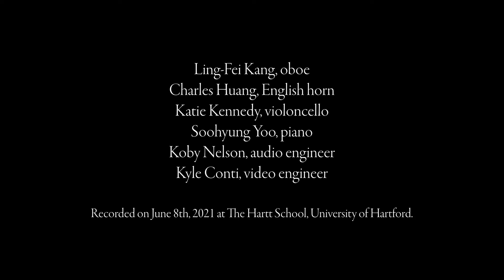The Wood Between the Worlds by Phil Salathé for oboe, English horn, cello and piano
0:00 I. The Wood
2:48 II. A frozen world, at the dawn of time
5:03 III. A dead world under a dying sun
7:25 IV. A world shrouded in forest
10:11 V. A world ruled by machines
11:04 VI. The Wood
13:02 VII. A world of ocean
15:20 VIII. A world of fools, enamored of the glory of war
16:27 IX. Suddenly, the same world many years later, now transfigured by wisdom
18:11 X. The Wood

Note from the composer:

"... the piece takes its name from the mysterious forest in The Magician's Nephew, the first book in the Chronicles of Narnia series by C. S. Lewis. Though appearing as a tranquil forest, in reality the Wood is a kind of nexus that exists outside normal space and time. The pools of water with which it is filled are each a gateway to a different place, with one for every world in the universe where living creatures still reside.

Compositional and stylistic unity are frequently idealized in Western art music, yet my musical life has often been characterized by eclecticism and juxtaposition. During my years at Bennington, I might play trumpet in a Fela Kuti cover band, tour with an indie-rock trio, and sing in a colleague's choral piece, all within a week. These strands have all contributed to who I am as a musician and composer, all are worlds unto themselves, with distinctive conceptions of time, harmony and timbre. I've long been intrigued by the idea of creating a musical universe in which they can openly coexist, and perhaps this piece is an attempt to do exactly that.

The Wood Between the Worlds is also inspired by the work of the extraordinary oboist (and multi-instrumentalist) Paul McCandless. I've spent endless hours listening to his playing- as heard on albums by Oregon, the Winter Consort, Carla Bley, and Eberhard Weber, among others- and his approach to the instrument has fundamentally shaped my conception of what the oboe is and can be."

The Wood Between The Worlds by Phil Salthé was commissioned in 2009 by The Bishops Corner Neighborhood Group in West Hartford, CT.

The video was recorded on June 8, 2021 at The Hartt School, University of Hartford, CT.

Ling-Fei Kang, oboe
Charles  Huang, English horn
Katie Kennedy, cello
Soohyung Yoo, piano

Koby Nelson, sound engineer
Kyle Conti, video engineer